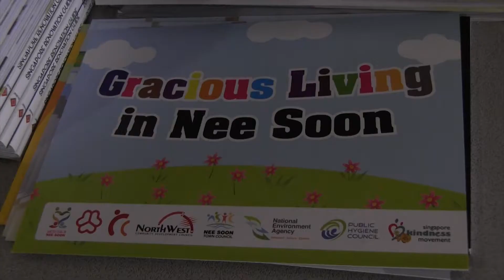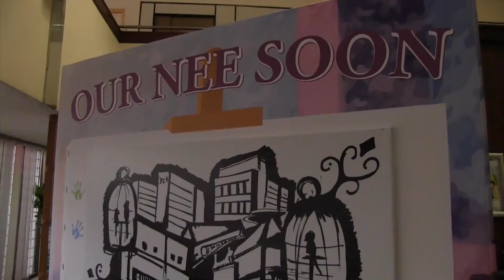Day in life - Town Council Customer Service Officer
Nee Soon Town Council Chairman Louis Ng brings you through a day in life of a Town Council Customer Service Officer